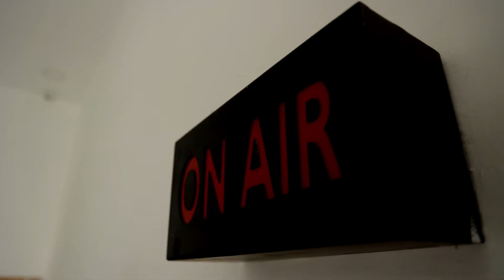நியூஸ் தமிழ் செய்தி எதிரொலியாக சாய ஆலைக்கு சீல் | Namakkal | Dying Factory | Seal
நியூஸ் தமிழ் செய்தி எதிரொலியாக சாய ஆலைக்கு சீல்